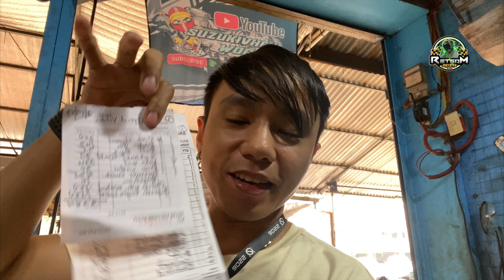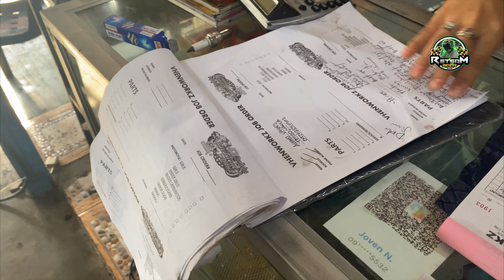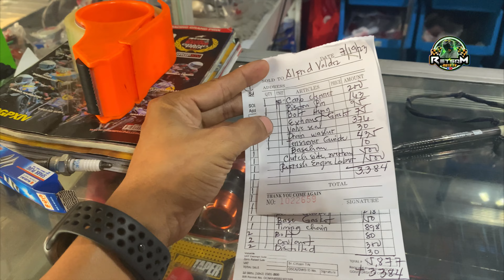RAIDER 150FI ENGINE REFRESH AFTER 50K ODOMETER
In this video malalaman natin kung magkano ang magagastos natin kapag nag pa engine refresh tayo ng raider 150fi at malalaman din natin kung anu2x ang mga papalitan na parts.samahan nyo ako hanggang dulo ng video.thanks